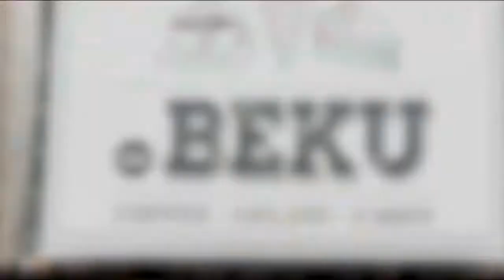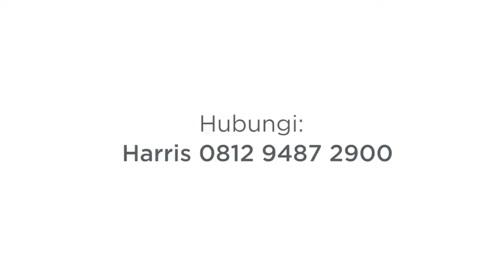Company Profile Damai Putra Group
Damai Putra Group adalah pengembang dengan reputasi di Indonesia lebih dari 39 tahun. Memiliki visi misi menjadi perusahaan properti yang paling dikagumi di Indonesia, yang diakui memiliki kualitas layanan dan desain prima.

Damai Putra Group tidak hanya mengembangkan konsep bangunan hijau berdesain modern dan ramah lingkungan, tapi juga menciptakan ruang bagi kehidupan untuk tumbuh dan berkembang.

Damai Putra Group selalu beradaptasi dengan lingkungan sekitar, cermat dan teliti serta selaras membangun hubungan dengan pelanggan, mitra kerja dan semua pihak yang terlibat.